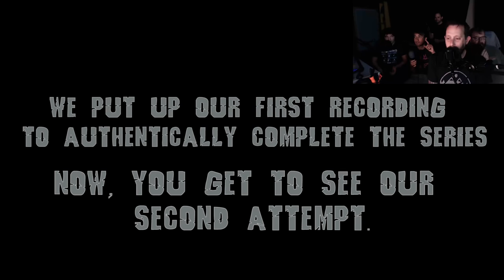Grab Bag - Until Dawn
Since AH lost their face-cam for this part, they recorded it again the next day. The original recording went up to complete the series, but now you get to see their second attempt. Here's to second chances and second lives.